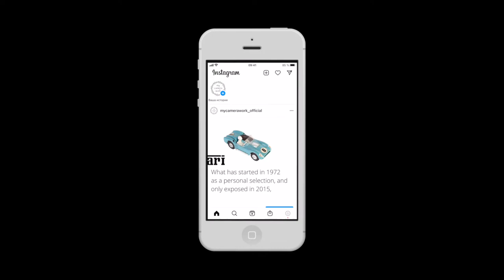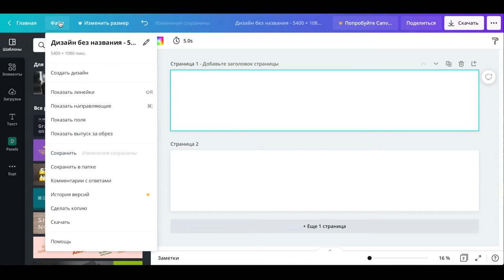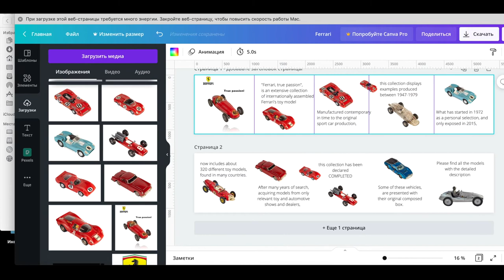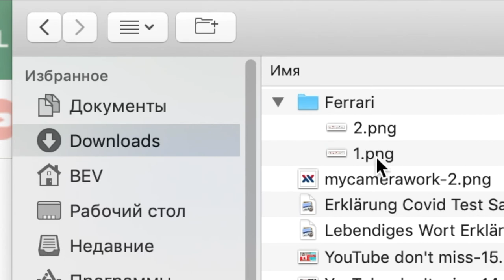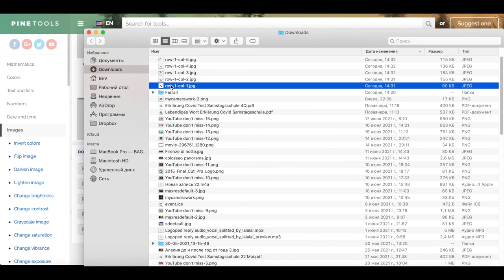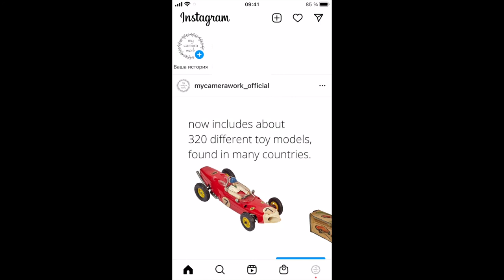Как сделать Бесшовную Карусель для Instagram с Canva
Telegram canal Полезные БЕСПЛАТНЫЕ онлайн видеокурсы

🆕 "Монтаж и обработка видео в мощной программе FCPX от Apple с нуля до профи"

🆓 "Монтаж видео на iPhone или iPad в бесплатной программе iMovie"

🆒 "Как создать успешный онлайн-курс с нуля и начать реально зарабатывать в Интернете"

  "Работа в программе Canva. Легкий старт"

Партнерская ссылка на Cinema Grade

Сегодня я покажу как быстро и просто создать карусель для Инстаграм в бесплатной программе для дизайнеров Канва.